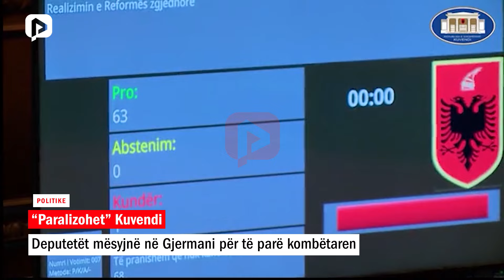“Paralizohet” Kuvendi, deputetët mësyjnë në Gjermani për të parë kombëtaren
Pak ditë përpara ndeshjes së parë të kombëtares shqiptare përballë Italisë në Euro2024, më shumë se tifozët shqiptarë, ata që do e shijojnë më shumë duket se janë deputetët e Kuvendit të Shqipërisë.

Seanca plenare këtë javë nuk do të zhvillohet të enjten si çdo javë, por një ditë më herët, pasi shumë deputetë do nisen drejt Gjermanisë për të ndjekur Shqipërinë në Kampionatin Europian.

Disa prej tyre do të udhëtojnë me makinë, pasi do të ndjekin Shqipërinë në tre ndeshjet në fazën e grupeve, përveç ndeshjes hapëse me Italinë, edhe ato me Spanjën dhe Kroacinë. Për këtë arsye edhe javën e ardhshme nuk do të ketë seancë plenare në parlament.

Një pjesë e mirë e tyre do të udhëtojnë që të enjten drejt Gjermanisë dhe për këtë arsye Kuvendi ka menduar t’u bëjë atyre një dhuratë: seanca e parashikuar pikërisht për të enjten është shtyrë për të mërkurën (nesër), ndërkohë që ata që do të qëndrojnë më gjatë për të parë edhe përballjen e dytë me Kroacinë, kanë mësuar se edhe javën e ardhshme nuk do të ketë seancë plenare.

Të pyetur për mediat ata kanë deklaruar se do të udhëtojnë më makina për në Gjermani, për të pasur më shumë mundësi të lëvizin nga data 15 pas ndeshjes në Dortmund, deri në 19 qershor kur do të zhvillohet përballja me Kroacinë në Hamburg.

E për këtë arsye, duke qenë se rruga me makinë zgjat rreh 24 orë, me ndonjë ndalesë gjatë natës, Kuvendi e ka afruar seancën për të mërkurën, me qëllim që të shtunën, të gjithë deputetët që kanë blerë bileta të jenë në stadium.

Në këtë mënyrë këto 10 ditë turizëm në Gjermani mund të konsiderohen si një pushim i vogël për deputetët përpara se të rikthehen në fund të qershorit, të punojnë deri në fund të korrikut e më pas të marrin pushimet e verës deri në fillim të shtatorit.